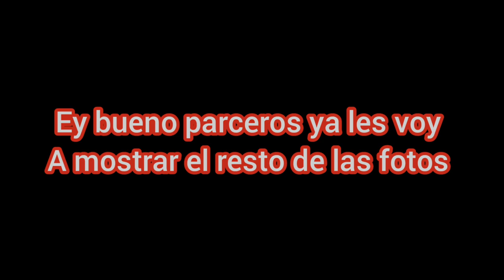Día De Fotos En El Polideportivo | Brihan Bikelife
Bueno Parceros Como Siempre Les Digo Ayudemen Compartiendo Eso Solo Te Quita 5 Segundos Y No Te Cuesta Absolutamente Nada Entonces Si Me Puedes Ayudar Compartiendo Se Les Agradece De Corazón...❤ Dios Los Bendiga A Todos